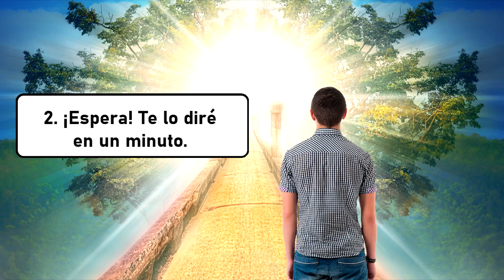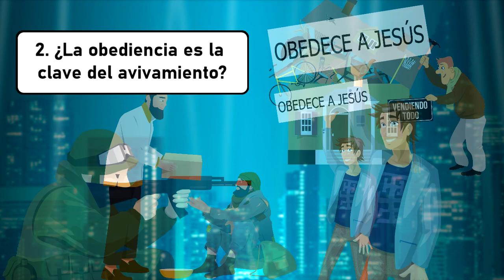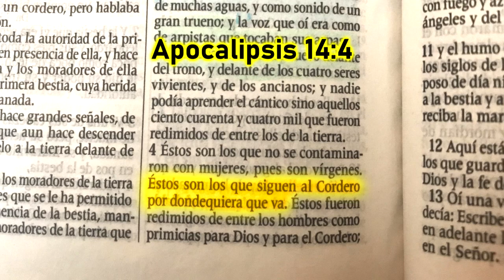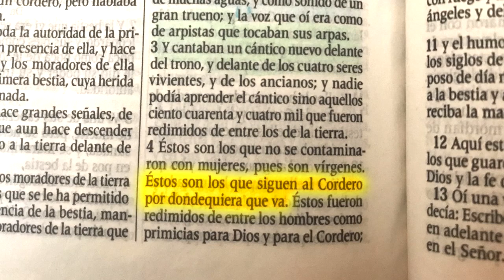Cómo Sobrevivir La Tribulación y Tener la Protección de Dios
Las personas se están volviendo más conscientes de una amenaza próxima al mundo.  Las catástrofes como el cambio climático, las pandemias, y abusos de poder ya están causando gran dolor para millones de personas. ¿Cómo podemos obtener la protección de Dios durante este tiempo? Y ¿qué podemos hacer para prepararnos por tiempos peores, y la Gran Tribulación del cual habla la profecía bíblica? Este video te da la respuesta... si estás dispuesto a escucharla.

Una Voz en el Desierto es anónimo.  Su propósito es dirigir a las personas al mensaje en vez del mensajero.  La mayoría de los supuestos profetas modernos se promueven a sí mismos más que las enseñanzas de Jesús. Este canal desafía ese error y más.

Algunas cosas que escuches en este canal quizás te resulten difíciles de aceptar y pueden ofenderte.  La meta, sin embargo, es deshacernos de los dogmas y las tradiciones para revelar lo que Jesús realmente enseña.

Créditos

Check this Guy Out - Living Off Grid in a Concrete Bunker He Furnished for Less Than $1000 by Leak Project

Do it yourself: Diy storage shelves to maximize space in your home. To give you some great ideas! by  Survival Preparedness For Beginners.

Covid: Inside Brazil's wards where patients are cared for in corridors by loved ones | ITV News by ITV News